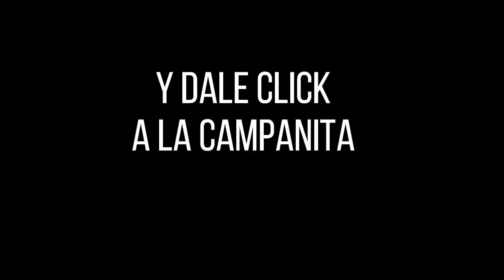Resultado SAMÁN DE LA SUERTE del lunes 01 de noviembre de 2021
Hola buenas tardes, te presentamos los resultados de las loterías y chances en Colombia, vamos con el Resultados del Chance Samán de la suerte del lunes 01 de noviembre de 2021.

loteria saman